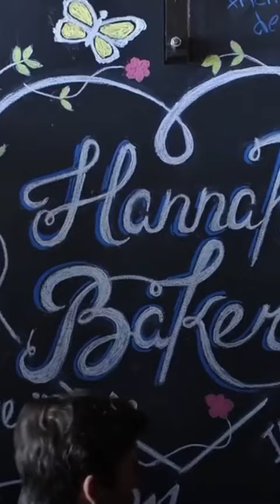Hannah Bakers Funeral - “Hannah Was My Dream” 13 Reasons Why